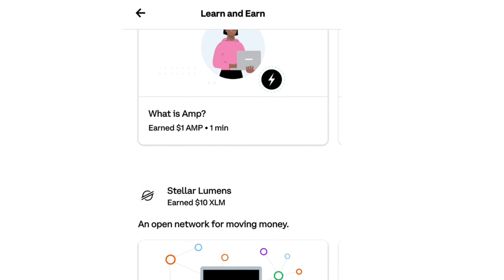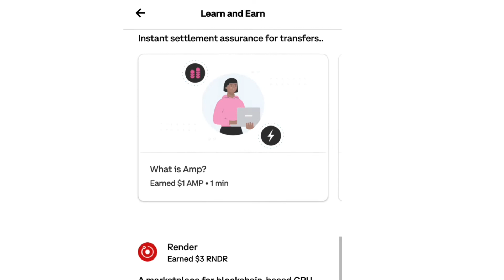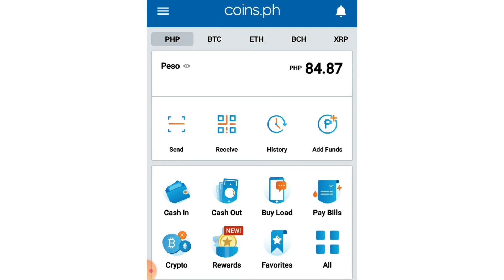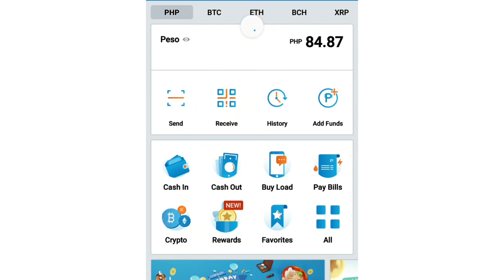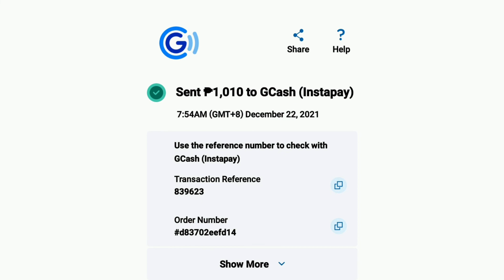PAANO KUMITA NG FREE $10 DOLLARS SA COINBASE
Coinbase is a well-known cryptocurrency exchange that makes it easy to buy, sell, and exchange cryptocurrency. Coinbase makes buying Bitcoin as easy as buying a stock through an online brokerage.

Coinbase Earn works by watching educational videos that teach users about different cryptos. Subsequently, the learners complete a simple quiz testing what they have learned. Upon completion, they are awarded crypto to their Coinbase wallet.

Download COINBASE on Play store